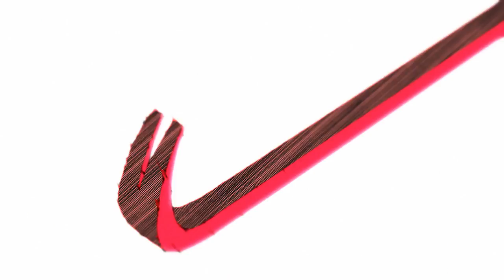【男子高校生】ストリーミングハート - Streaming Heart 歌ってみた【白黒カズマ。。】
Vocal＆MIX＆Encode⇒白黒カズマ。。

タグ：ストリーミングハート 歌ってみた 白黒カズマ。。 ニコニコ動画 ニコ動 ボカロ  ボカロオリジナルを歌ってみた DECO*27 高校生